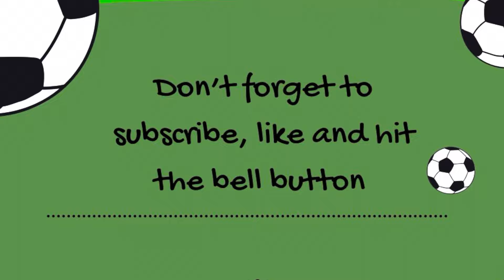How to make a fondant SOCCER BOY fondant cake topper (weights & tools included)